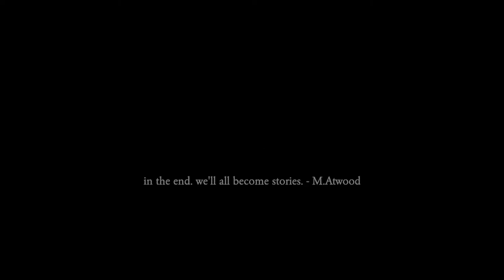Russian Blue Cat (Personality), What it feels like to live with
enjoy Russian blue's gentle sweet personality.

The Russian Blue cat's personality is gentle, sweet and affectionate. This is a reserved cat, but once he gets comfortable with you he can be a playful, loving companion. Described as elegant and reserved, the Russian Blue personality is affectionate but not clingy toward family members. He will probably want to sleep with you and to be with you as you go about your daily chores. He also loves to be combed while you are sitting watching Movie.

.check out the other videos in our channel. and don't forget to subs… ..

¯\_(ツ)_/¯